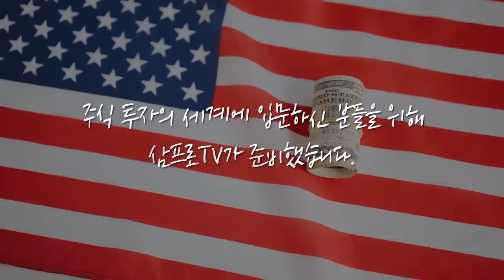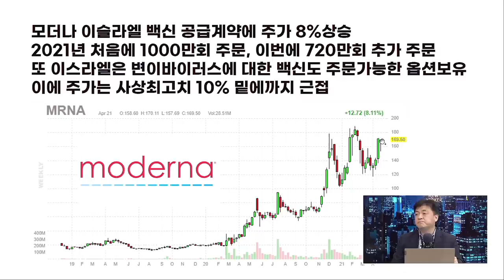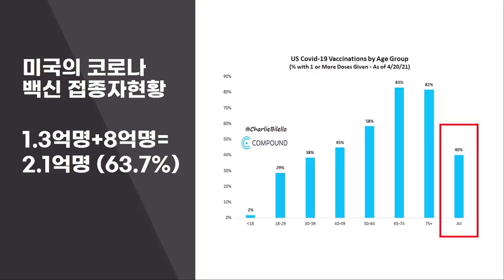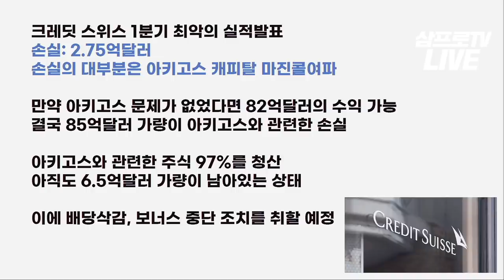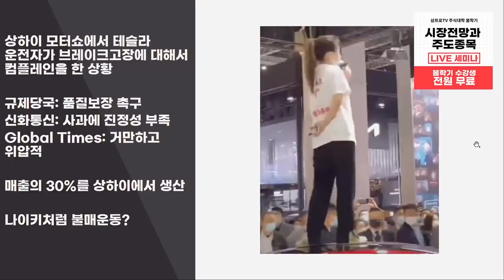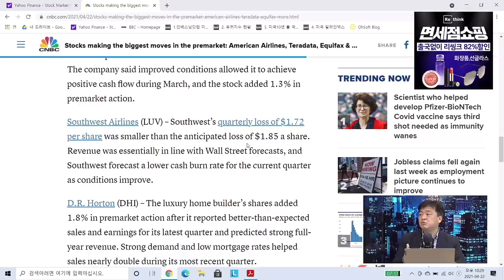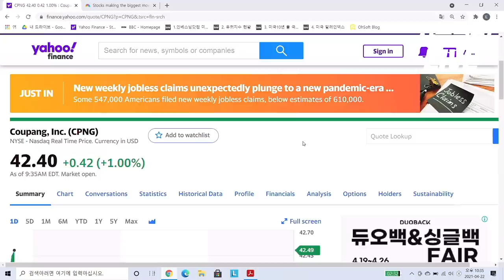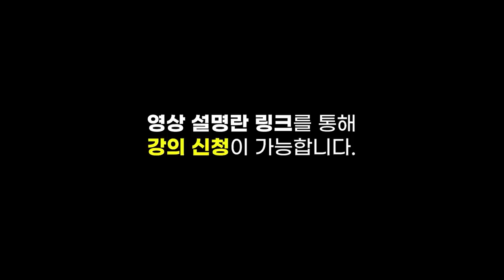[글로벌 개장시황] 글로벌 접종 계속... 모더나 강세 속 주목 받는 백신주 f. 미국주식에미치다 장우석 본부장